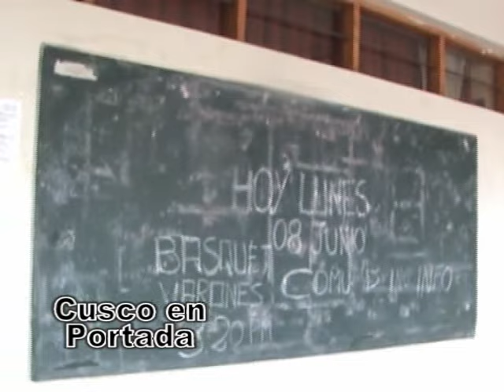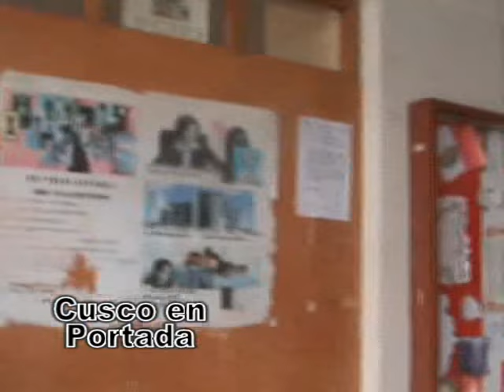Esta es la dramática realidad de Ciencias de la Comunicación-Unsaac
Según el Rector Germán Zecenarro, la Unsaac es la universidad mas moderna, sin embargo ésta es la cruda realidad de la carrera profesional de Ciencias de la Comunicación, con imágenes registradas hoy martes 16 de junio.